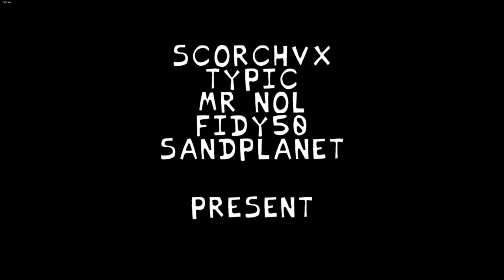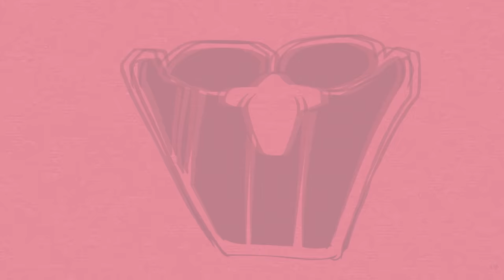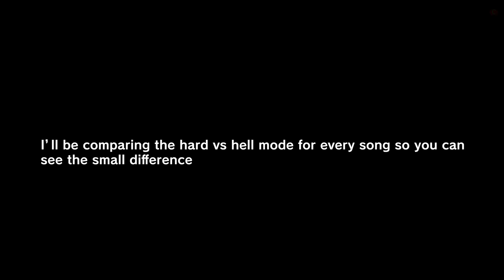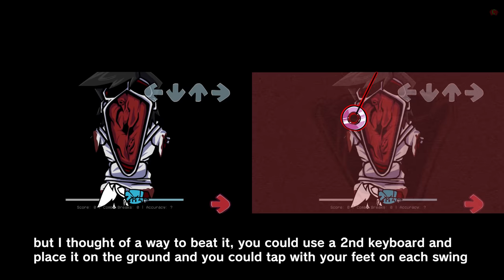Friday Night Funkin' VS Hypno's Lullaby FULL WEEK (FNF Mod) (Pokemon Lost Silver/MissingNo/Horror)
Friday Night Funkin' VS Hypno's Lullaby x Pokemon The Lost Silver x MissingNo FULL WEEK for the PC in 2160p Ultra HD. The full title of the game mod is called Friday Night Funkin Lullaby Mod and this mod is pretty hard. Well, it makes sense since it's the same guy that made the tricky 2.0 mod. The FNF animation is pretty cool like the game over animation and giving you the option to fight gold. In the first 2 songs, we battle Hypno from the Hypno's Lullaby creepypasta and you can hear the lavender town theme in his song, in the 3rd song we battle gold from Pokemon the Lost Silver, and in the secret song, we battle MissingNo from pokemon yellow/red/blue. This was uploaded on Halloween for Spooky Month. We just finished playing Friday Night Trepidation and now we got another big creepypasta mod, that's insane. Oh, and I posted this at 3am, nice! (there are 1 or 2 typos in the video, I was sleepy when I was editing the clips)

Left side = HARD | Right side = HELL Mode (for when you get to the comparison)

Game Note by Banbuds: Happy Halloween everyone! Boyfriend is missing late at night, GF is worried about him and went looking for him by herself. She then encounters a strange figure next to a bloody path leading into the woods, there's also a weird-looking building that she's never seen before. I'm sure the stranger is a nice guy and has nothing ominous in mind, she's not the only one going through some trouble though.

Pendelum Mechanic:
Press Spacebar with each time the Pendelum is at its lowest point to keep up with Hypno,
otherwise, GF will face being hypnotized

Unown:
Make sure to study the Unown language a bit, as you'll need to spell out whatever they're telling you! There is also a hidden song within the game, accessed by a certain mechanism
In the main menu, you gotta do the same thing players did next to cinnabar islands gym in red and blue to encounter a certain someone. After you hear a noise, you'll have to click on the number 0

All Songs from Friday Night Funkin' VS Hypno's Lullaby Mod Timestamp:
00:00 Animation Preview
00:32 Warning
00:38 Hypno's Lullaby Intro
00:51 Menu
01:00 Cutscenes Dialogue 1
01:28 Safety Lullaby Song 1 (Hypno vs Girlfriend)
04:00 Left Unchecked Song 2 (Hypno vs GF)
06:55 What if you say no? (Hello Player, want a free videogame?)
07:16 What if you say yes?
07:32 Study the chart
07:40 Monochrome Song 3 (Lost Silver vs BF)
10:14 How to rap battle MissingNo
10:35 Missingno Song 4 (MissingNo vs Boyfriend) (Hell Mode)
13:35 Activate Hell Mode
13:42 Side by Side Comparison
17:51 All Game Over Animation
18:52 Outro - CommunityGame

Mod Creators for VS  Friday Night Funkin Lullaby Mod below